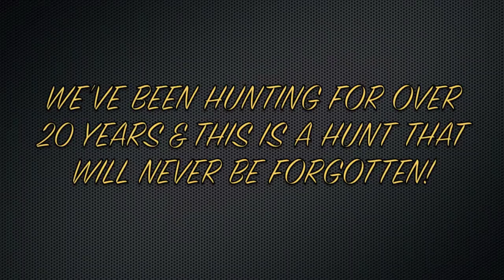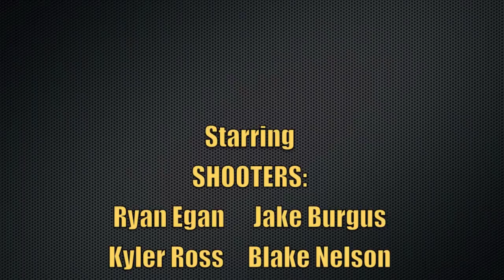Soar No More Pigeon Hunting Contest TEAM MOP UP